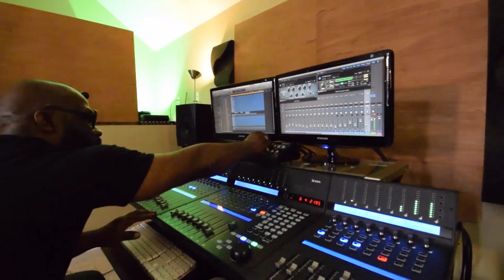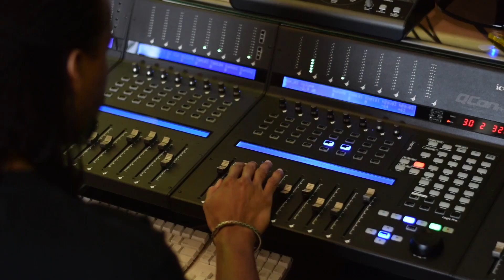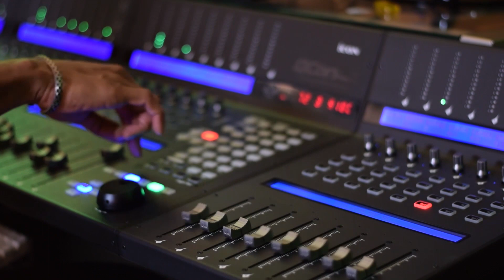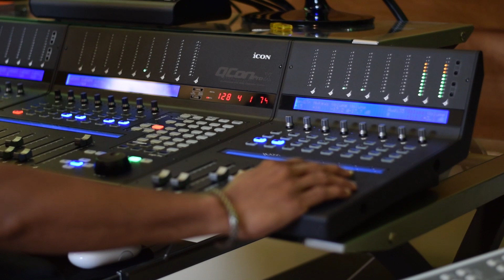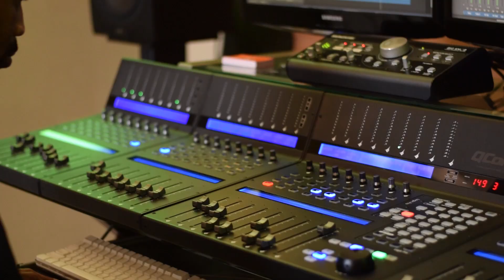Icon Global Sessions: Keno Hill - Beautiful Mind - YouTube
Nashville emcee Keno Hill delivers a tender ballad as part of a live in studio performance.

CREDITS
Keno Hill (Vocal)

Moe Raw (Guitar)
E.J. "Edge" Ford (Piano)
William Banks " BlackSax" (Saxophone)

Recorded and Produced by Reavis Mitchell
Video by Kevin Hickman

Icon Pro Audio gear:
QCon Pro X DAW Controller